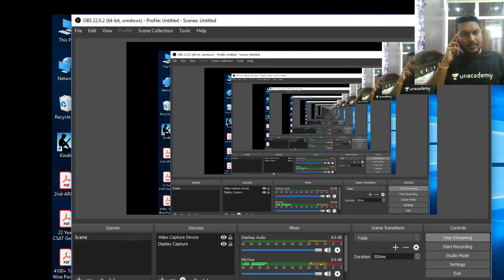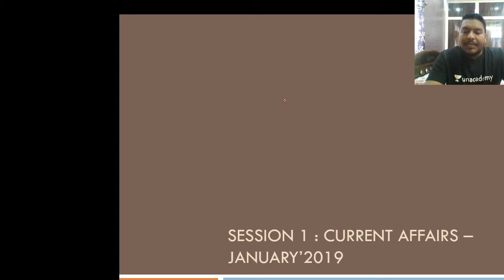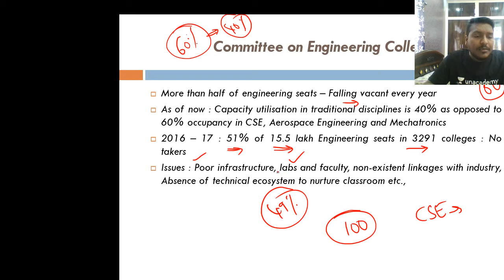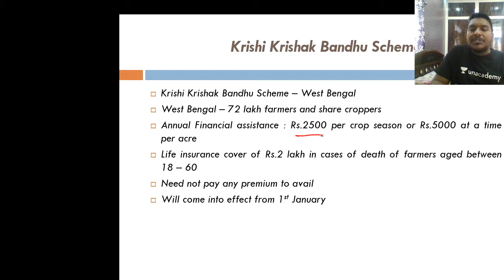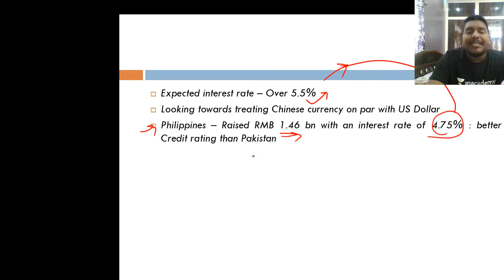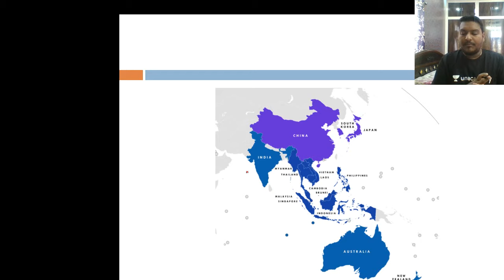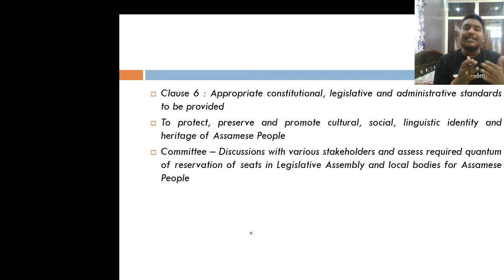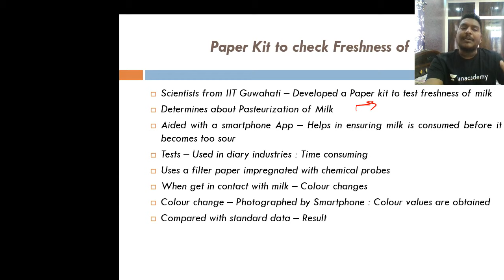Current Afairs - Lecture 1: January at Glance